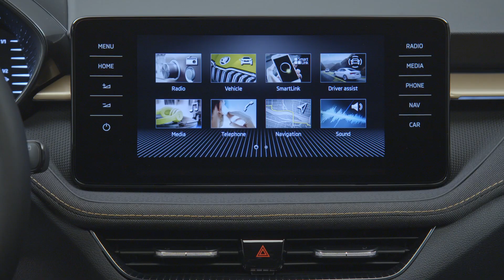Skoda Fabia 2021 - Studio Footage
For the first time, the ŠKODA FABIA is based on the modular MQB-A0 platform from Volkswagen Group, which made it possible to make the interior even bigger. Now exceeding the four-metre mark, at 4,108 mm, the new FABIA is considerably longer than its predecessor.

The boot – which at 330 l was already the largest in the segment – has gained an additional 50 l to a capacious 380 l. Being based on the MQB-A0, the new FABIA now also boasts many assistance systems that were previously reserved for higher-tier vehicles. In conjunction with the even stiffer body, the small car offers excellent active and passive safety.

Emotive design, best-in-class aerodynamics and a range of more than 900 km

Its emotive design and self-assured proportions make the new FABIA very appealing. Razor-sharp headlights, as well as tail lights with modern LED technology and crystalline structures, emphasise its dynamic appearance. The redesigned interior features a symmetrical dashboard with a free standing central display, an optional digital instrument cluster and horizontal decorative strips. From market launch, the Active, Ambition and Style trim levels will be available.

The sporty MONTE CARLO variant will follow later. Five petrol engines from Volkswagen Group’s current EVO generation deliver power outputs ranging from 48 kW (65 PS) to 110 kW (150 PS). With a drag coefficient (cd) of 0.28, the FABIA is the most aerodynamic car in its segment, which – together with an optional 50-litre fuel tank – allows for a range of more than 900 km in the WLTP cycle. Five new Simply Clever features are celebrating their ŠKODA premiere.